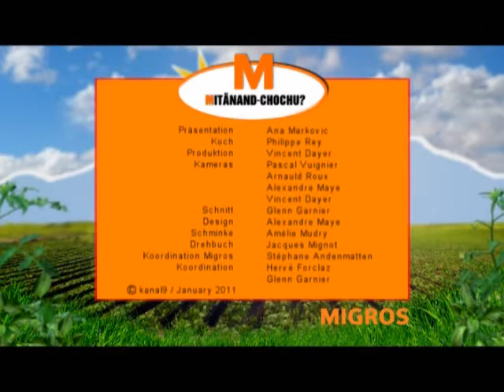Mitänand Chochu? Pochierte Eier "Aus der Region" mit Pilz- und Tomatenwürfel!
Ein Rezept von Philippe Rey, Produktionsleiter Partyservice bei der Migros Wallis